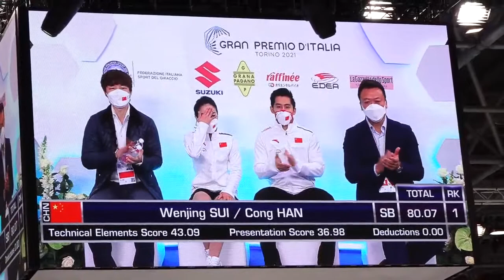Sui Han SP Gran Premio d'Italia 2021, Torino 2021